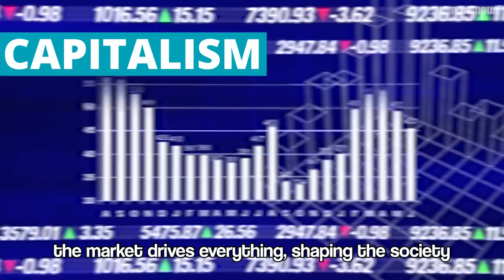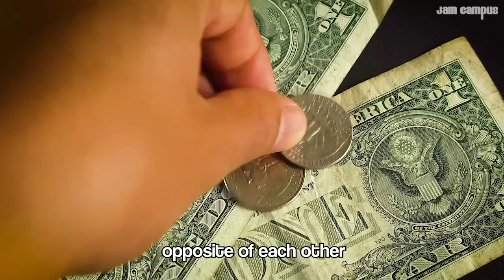CAPITALISM VS. SOCIALISM SONG | Economics & Politics Music Video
Lyrics:

Capitalism
Relies on free market conditions
To create wealth and drive innovation
Individuals have control
Businesses, they own

Prices determined
By products, the supply and demand of them
Drives companies to make products as cheap as they can
Business owners they have control
Efficiency is the goal

In capitalism, individuals own property
Markets choose equality
Limited government, lower taxes
Inequality, economy advances
The market drives everything
Shaping the society
The state does not intervene
That market is free

Systems with different ideas, opposite of each other
Both argue they manage production and resources better
But most modern countries use both systems blended together
Mixed economies, mixed economies

In socialism
The state owns control of the production
An equitable redistribution
Of the wealth and resources
Equal fairness

An even outcome
The state controls the labor market
Most people employed by the government
The state plans out the economy
Social equality

Socialism is a political system
Government ownership of all business
Healthcare, food, anything that is produced
Redistribute, all the people commune
The state controls the prices
Ownership is collective
Creating no classes
On the state, people depend

Lyrics and performance by Andrew DeBell at Jam Campus Education